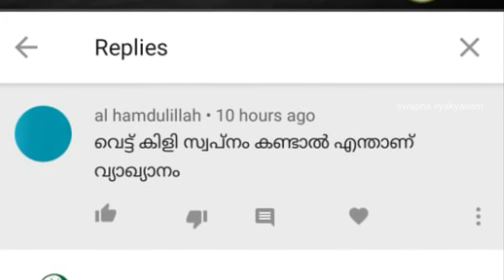If you dream of locusts | വെട്ടുകിളിയെ സ്വപ്നം കണ്ടാൽ | Aslami Usthad | Swapna vyakyanam